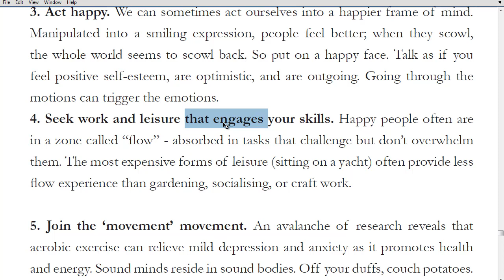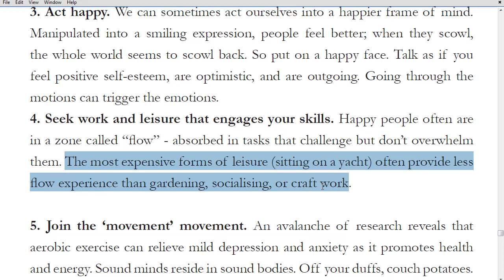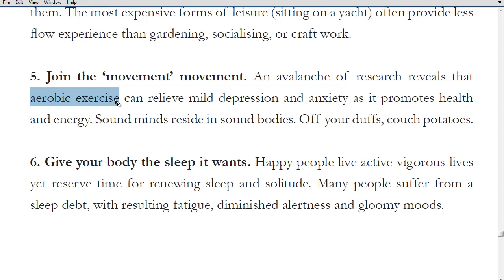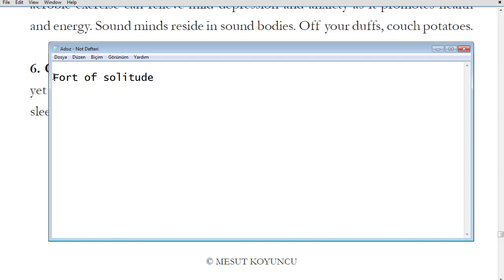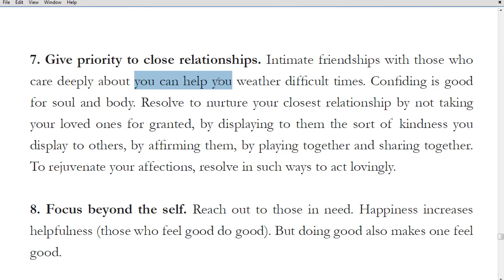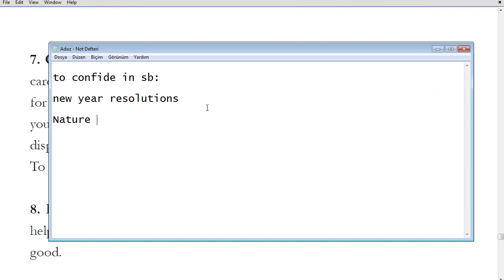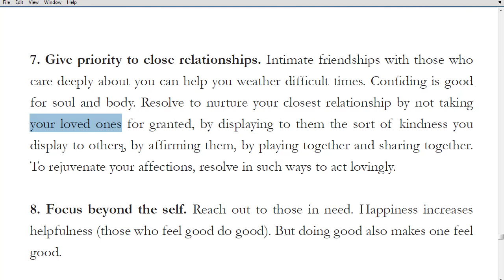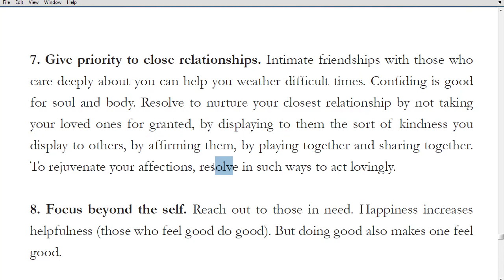YDS Metin Dersleri 114 - Happiness at Work D - part 1